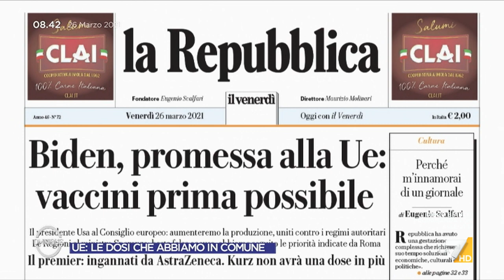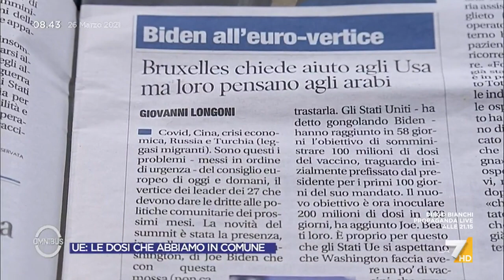Biden al Consiglio Europeo, i retroscena di Dario Fabbri: "Ha fatto pressione su EMA per non ...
Dario Fabbri (Limes) sulla presenza di Biden al Consiglio Europeo: "Sui vaccini ha fatto solo una promessa, si è vantato in modo imbarazzante per l'Europa, ha fatto pressione su EMA per non approvare vaccini russi e cinesi"